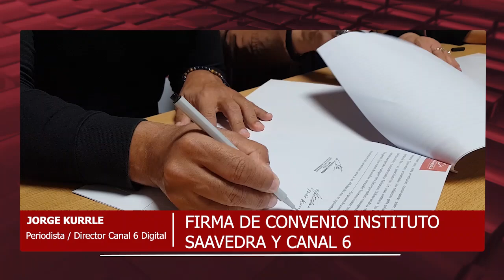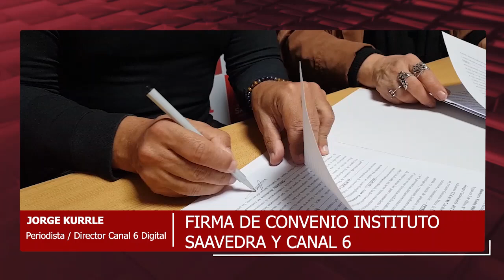05 09 24 JORGE KURRLE FIRMA DE CONVENIO INSTITUTO SAAVEDRA